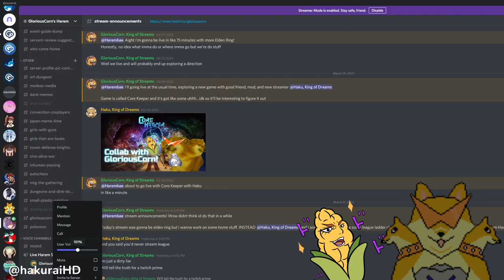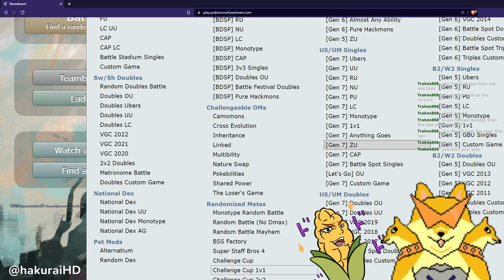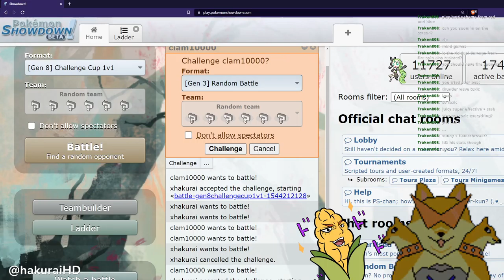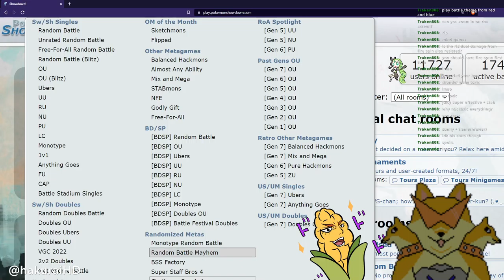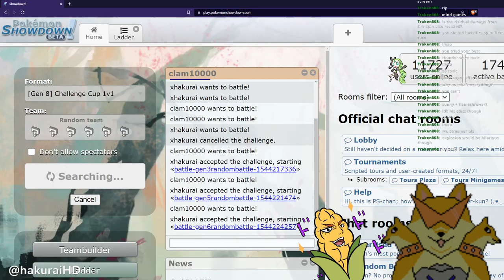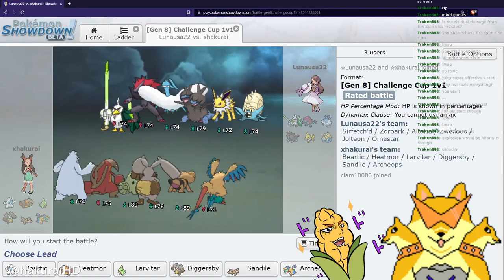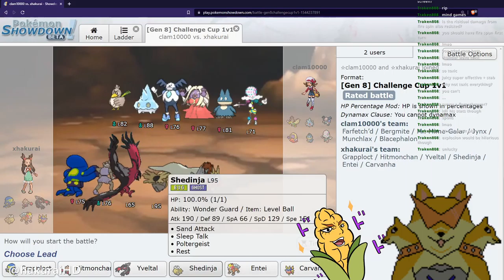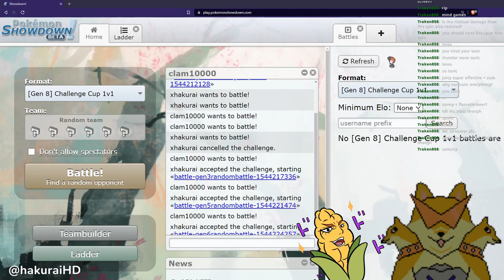[League] Climbing with Corn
you thought it was league of legends haha april fools